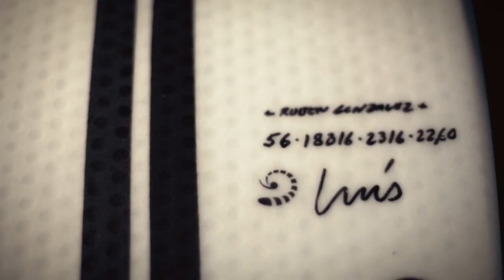Wanted DRAGON SurfBOARDS Tech with Ruben Gonzalez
Aqui vai o novo trailer sobre o meu modelo DRAGON da Wanted Surfboards. O video completo saíra em breve com todas as novidades sobre este meu novo modelo de pranchas. //